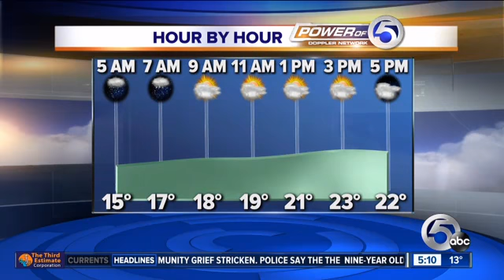dec 16 shor